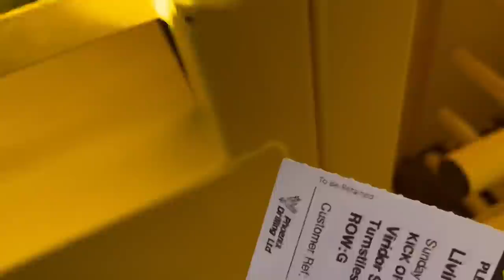CRAZY SCENES - LIVINGSTON V CELTIC 1-3 MATCH DAY VLOG (HIGHLIGHTS)